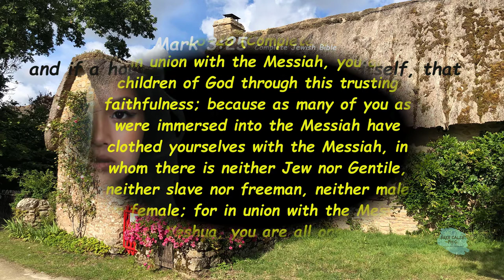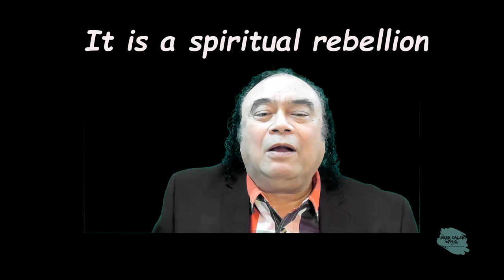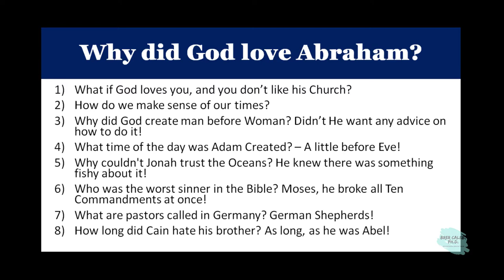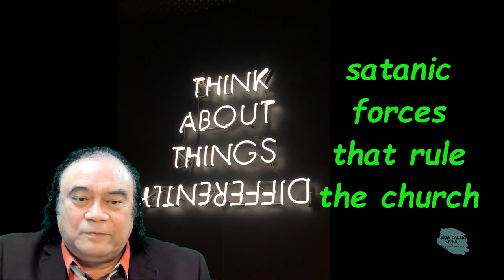Abusive Issues pastors showed Christianity failed! Restorative Justice 59 Brer Caleb PhD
As the followers of Trump, wonder which way to go, the Body of Christ has an even greater consequence. Why are we even discussing these matters? For the simple reason that the Body of Christ fell for the most basic lies.

The power to have a say in the system controlled by satan. If we go back to the basics then we understand that Adam and Eve, failed the same test. Listen to a satanic voice or listen and side with the Creator.

Paula White, Trump’s Personal Pastor: God Personally Asked Me To Introduce ‘Him’ To Trump.
In 2011, Trump held a prayer meeting at Trump Tower, according to White, where he invited 30 pastors to pray over his potential run for president. For six hours, she said, the pastors sought out God’s thoughts about a Trump presidency. Trump joined them for about three hours.

When we go back to the basics and acknowledge that you are wrong, that you are the prodigal son or daughter, Abba will welcome you.